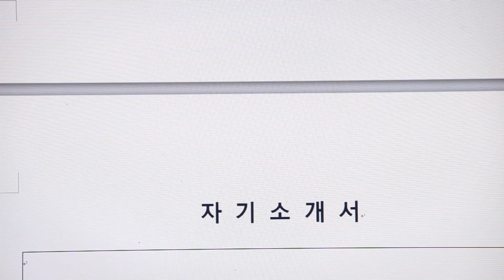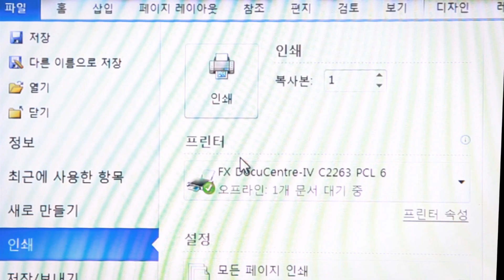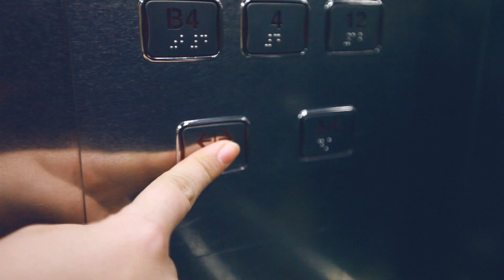[청춘페스티벌2015] 요즘 어떤 하루를 보내고 있나요?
가끔은 내가 쓸모 없는 우주의 먼지처럼 느껴질 때가 있죠.
그런데 그거 아세요?
우주 먼지의 충돌은 곧 별의 탄생이라는 걸.

당신은 훨씬 더 빛날 청춘이기에,
진심으로 응원합니다.

Directed by 김송미
Main actress 정미진
Camera _ 김수훈,심은정
Sound _ 김은미,성치관
BGM _ 최현정/Kris_Roche